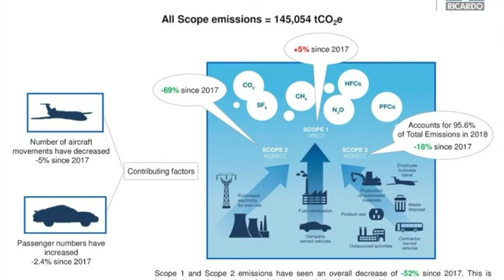Green Airport Initiative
Firdhaus 6BME1